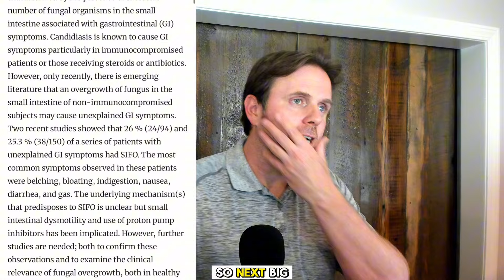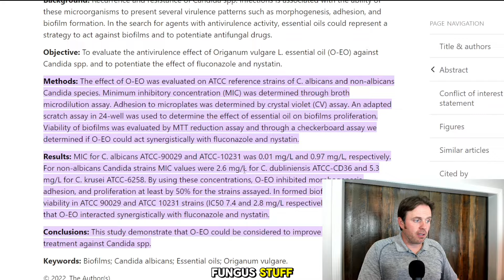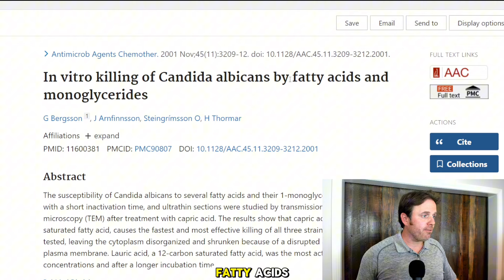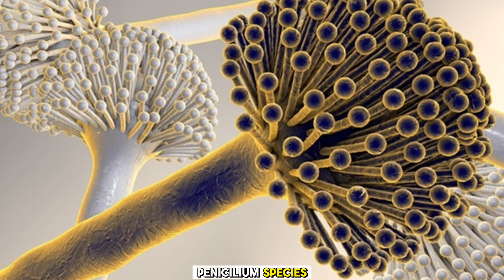Top 5 Natural Ways to Deal with Candida and Fungal Overgrowth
In this video, we explore the top 5 natural ways to tackle stubborn fungal infections and candida overgrowth. If you're dealing with chronic issues like candida, SIBO, H. Pylori, or parasitic infections, this video provides essential insights. We'll cover the root causes, dietary changes, and effective natural remedies to help you regain control of your gut health.

Learn how candida affects digestion, bloating, skin issues, and cravings, and discover why a lower-carb diet and herbal solutions like oil of oregano, berberine, and caprylic acid are key strategies. We'll also discuss biofilms, managing die-off reactions, and the lab tests that can help diagnose fungal overgrowth.

If you're struggling with candida or fungal infections, these natural strategies will guide you toward lasting relief!

📌 Key Topics:

Candida and fungal overgrowth symptoms
Low-carb diets for candida
Herbal remedies for fungal infections
The role of probiotics in fighting candida
Biofilm busters and how they help
Understanding die-off reactions and how to manage them
Effective lab tests to diagnose candida and fungal issues